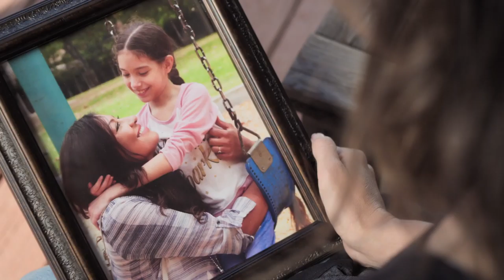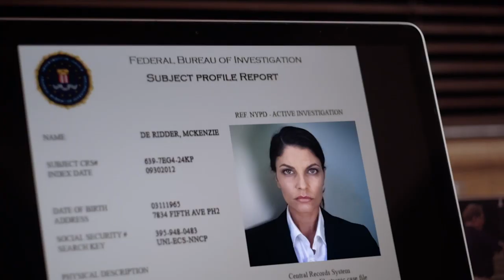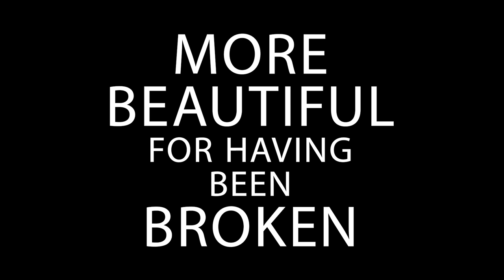More Beautiful For Having Been Broken (2020) OFFICIAL UK LGBT TRAILER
More Beautiful For Having Been Broken (2020) ❤️🧡💛💚💙💜🖤🤎

🖥️ Watch lesbian film More Beautiful For Having Been Broken (2020) now on Lesflicks VOD

📖Synopsis:
Devoted FBI Agent McKenzie “Max” De Ridder has recently lost her mother, who was her very best friend and greatest champion. In the wake of grief, McKenzie’s behavior has become erratic and she soon finds herself suspended.
McKenzie, frenzied, drinking and lost, escapes to the small town she used to visit on “Star Adventures” with her late mother.
Soon after McKenzie arrives in town she meets Freddie, a young special needs boy with Fanconi Anemia (a rare disease that comes with a short expiration date). He spends his wheelchair-bound days whizzing around the streets of the small town of Meriville. Freddie’s savant-like wisdom and perseverance penetrate McKenzie’s gruff walls of despair and pain.  She is taken by how unaffected he is by the reality of his condition. McKenzie forms an undeniable bond with Freddie and an unexpected testy, then loving relationship with his mother.
The small town tangled relationships and mother-daughter dynamics reveal themselves, as each woman traverses the intricate minefields of love, pain and anguish. In the end, the extraordinary young “teacher” Freddie exhibits strength and courage, creating the unconditional love each needs to begin their journeys to becoming whole and finding love.

Director: Nicole Conn